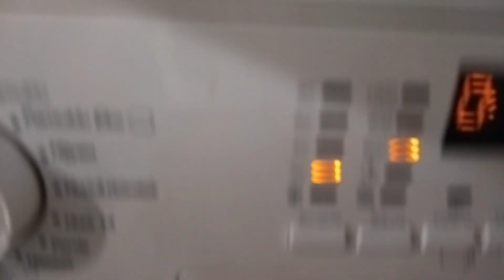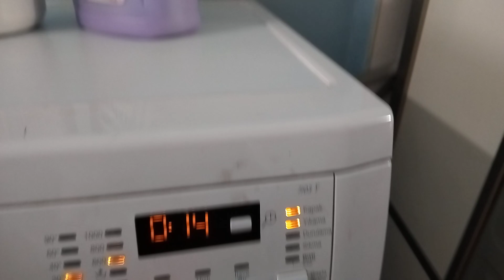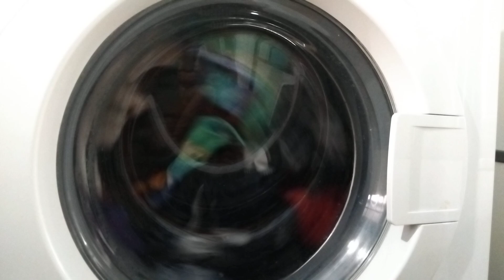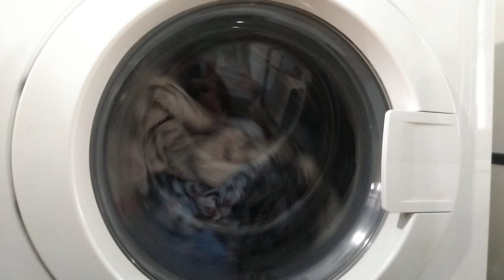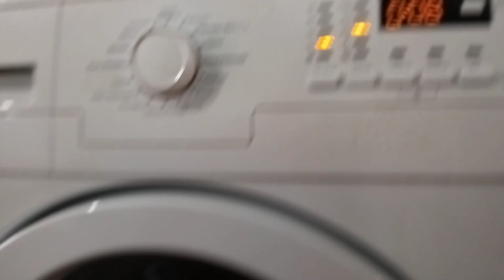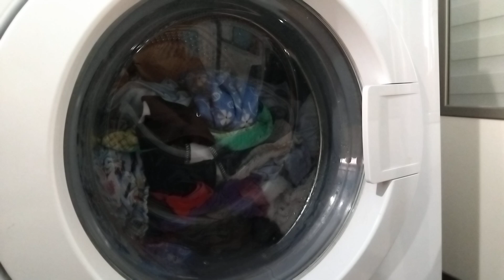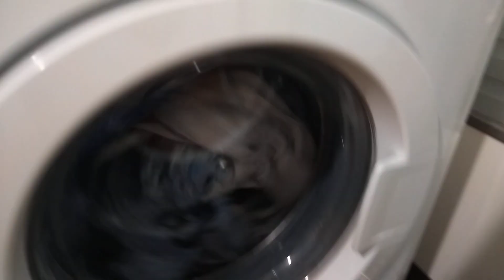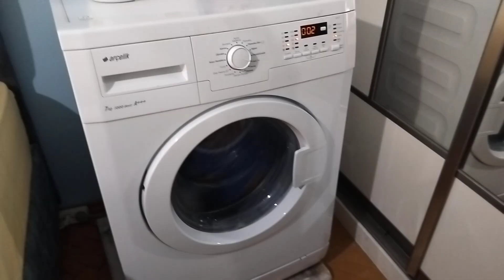Arcelik 7103 Y tişört ve pike